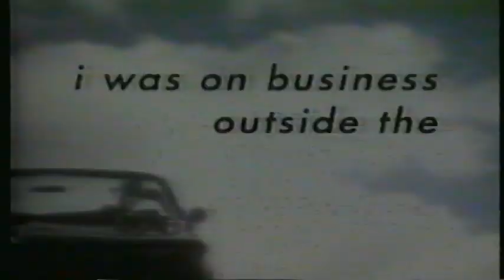AT&T Call 10-ATT-O For Long Distance Calls 1992 Commercial